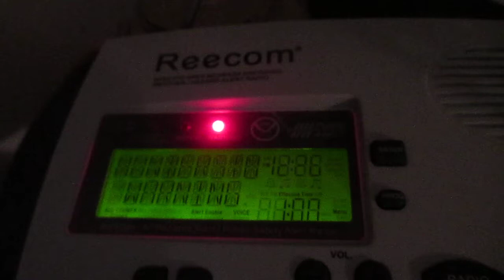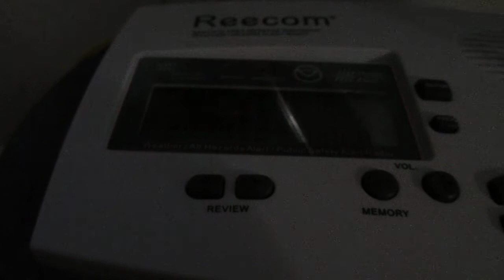Severe Thunderstorm Warning: 'EVERYONE AT SOLDIER FIELD NEEDS TO TAKE COVER" (EAS #698)